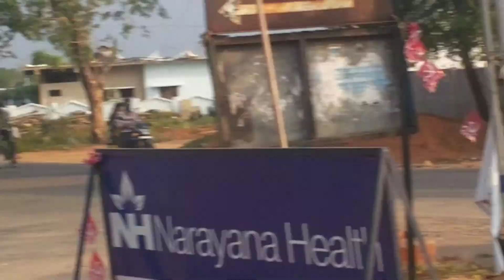Haveli Ghanpur Updated Video 2